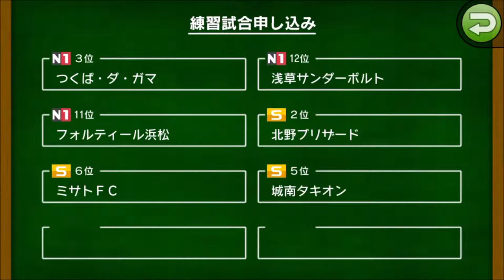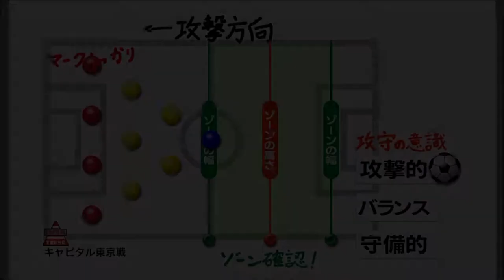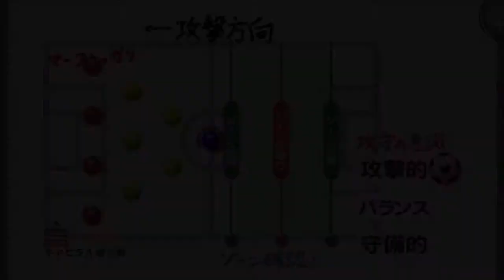【カルチョビットA 】つくば・ダ・ガマとの練習試合＆キャピタル東京とジャパンカップ準々決勝【サッカークラブ育成ゲーム：女子選手補強縛り #232】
みどりが怪我で出場できないまま、キャピタル東京と戦う！
シーソーゲームの末、試合終了直前に…

【230】高知シマントスとジャパンカップ2回戦 武蔵野ホーネッツとの練習試合 試合後、みどりが怪我で暗雲：
【233】シーズン終了。選手解雇で全員女子選手！武蔵野ホーネッツとの練習試合＆エルドラド奥州と公式戦：

‹前提›
1. 補強は女子選手のみ。安い年俸の選手を優先的に獲得
2. 基本的に「攻撃」戦術。カードをいっぱいもらいやすいと聞いたので
3. 相手の力に応じて出場選手をローテーション
4. FWは今はくるみ頼りだが、複数のポイントゲッターを作る